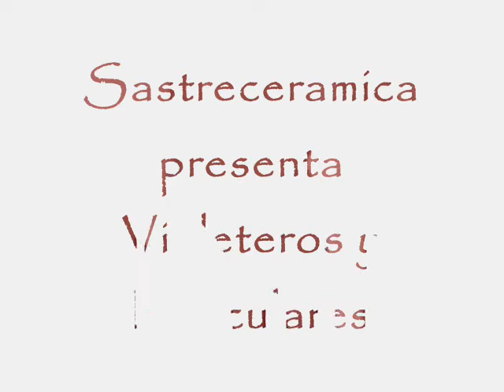Lenticulares y violeteros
Vemos el acabado final de esmalte en los violeteros y las lenticulares pequeñas completando el proceso.todo listo solo faltan compradores.